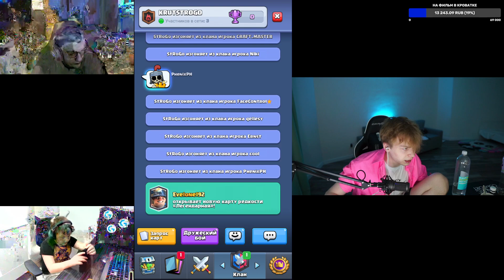СТРОГО УЧИТ ЭВЕЛОНА ИГРАТЬ В КЛЕШ РОЯЛЬ НА СТРИМЕ?! ЭВЕЛОН И СТРОГО ИГРАЮТ В CLASH ROYALE!